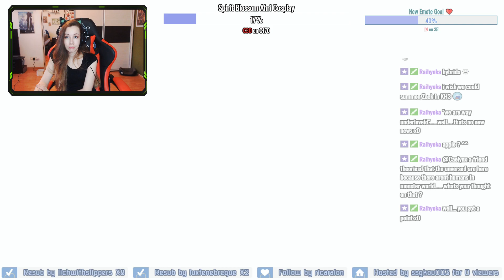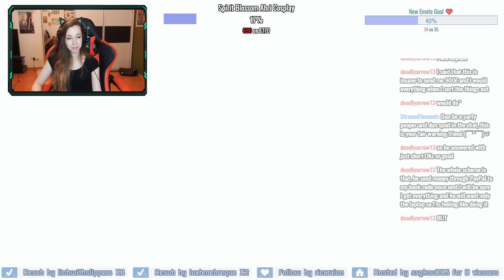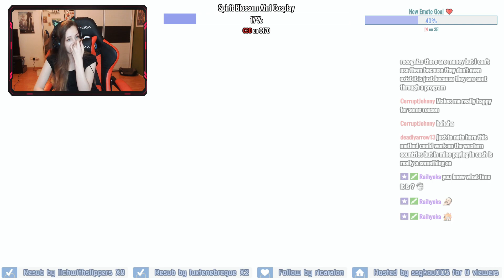Kingdom Hearts III #4 - Monstropolis 🖤 🗝 - Twitch Livestream 09.09.2020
『Photographer 』
L0uzifer